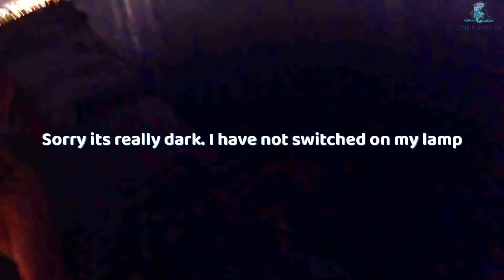Double Trouble: Two Massive Fish Bites!